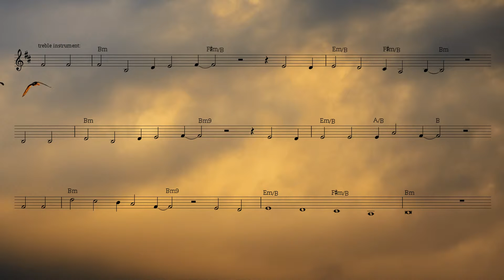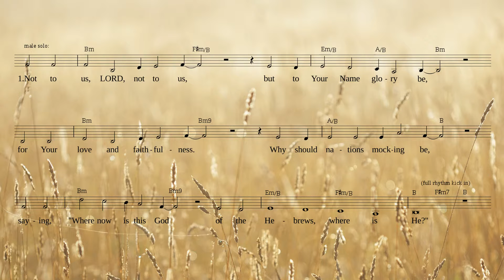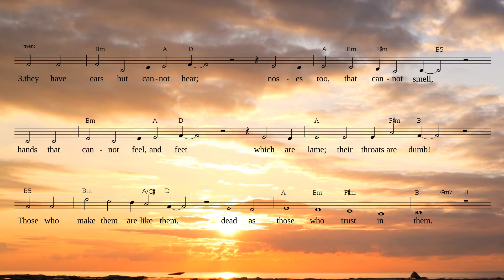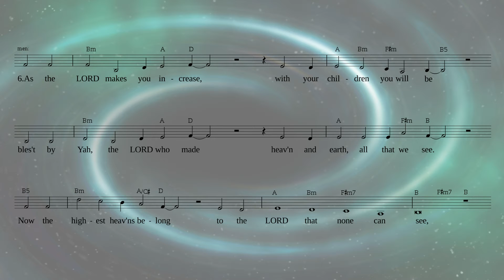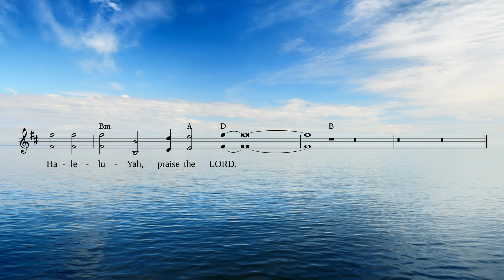Easy to Sing - Psalm 115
free sheet music for your Praise Team

I want to get God's church singing 'easy to sing Psalms'!  Usually, 'easy to sing Psalms' means 'Metrical Psalms', that is, Psalms with the words paraphrased to fit metrically (consistent number of syllables per 'verse' or 'strophe', as in much traditional poetry and song) to a repeated melody.

REFER YOUR CHURCH PRAISE TEAM TO THIS VIDEO!

(copy back to back, fold and staple in the middle)

Picture a mellow coffee house gathering in the foyer or fellowship hall of the church. Table top music stands are on each table. A few musicians are playing quietly. Hand drums. Bass. Keyboard. Acoustic guitar. A few singers around you begin singing, without microphones. You follow the words, and occasionally  join in. You hear people around you singing. The atmosphere is casual. You can get up any time and go get your chai tea.

Microphone led singing discourages group singing!  Sing the first verse solo, with a mike, and then move the mike further away on each verse!  Let the piano play the melody as the congregation sings.

Carpet on the floor is bad for group singing.  Churches that use a contemporary style of music often have big sound systems and sound deadening carpet in the sanctuary, creating 'dead' acoustics that discourage amateur group singing.

I would rather sing in the fellowship hall or the foyer of most churches!

What if there was a way to teach sight-singing that was easy?
What if all children could learn to sing in tune at a young age?
Falling minor thirds, as proven by the Kodály method,
are the easiest for children to discover how to match pitch with.
What if the entire scale could be organized by minor thirds?
What if the songs were so easy to start with
for even young children to sing
and for them even to learn to read music with,
that they could go from one song to another, very quickly?
All this without Solfege, Numbers, or technical terms?

All this material is FREE.  The method is explained in the Teacher's books.
Print up two teacher's books and as many class books as you need.
Use 24 lb. paper (thick enough for absolutely no 'bleed through').
Make sure your binding coil is big enough for smooth page turns.